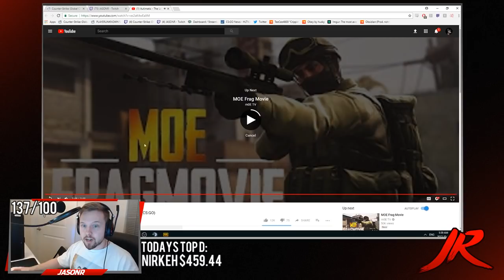JASONR REACTS TO Autimatic - The Love Criminal ft. Shroud (CS:GO)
code jasonr for FREE $1.00

Not much of a reaction but you guys wanted the upload!